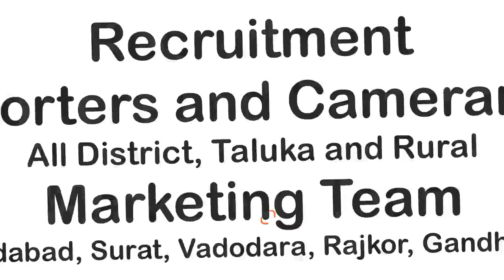Dhirendra Shastri Ahmedabad મહેમાન બન્યા | ધીરેન્દ્ર કૃષ્ણ શાસ્ત્રી અમદાવાદ Live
Dhirendra Shastri Ahmedabad મહેમાન બન્યા | અમદાવાદ: ધીરેન્દ્ર કૃષ્ણ શાસ્ત્રી| Dhirendra shastri
ધીરેન્દ્ર કૃષ્ણ શાસ્ત્રી ફરી એકવાર અમદાવાદના મહેમાન બન્યા
ધીરેન્દ્ર કૃષ્ણ શાસ્ત્રીજી અમદાવાદ,
About Video: બાગેશ્વર ધામના પીઠાધીશ પંડિત ધીરેન્દ્ર કૃષ્ણ શાસ્ત્રી ફરી એકવાર અમદાવાદના મહેમાન બન્યા છે, અમદાવાદ હાથીજણ પાસે ત્રણ દિવસીય કાર્યક્રમનું આયોજન કરાયું છે. ત્યારે બાબા બાગેશ્વર એ અમદાવાદ માં હનુમંત કથા માં પહોંચતાની સાથે જ મીડિયા સાથે વાતચીત કરી અલગ અલગ મુદ્દા ઉપર પોતાની પ્રતિક્રિયા આપી હતી.  અંબાજી માં દિવ્ય દરબાર અને હનુમંત કથા પૂર્ણ કર્યા બાદ તેઓ સીધા જ પોરબંદર પહોંચ્યા હતા અને કથાકાર રમેશભાઈ ઓઝા સાથે મુલાકાત કરી હતી.
 જે બાદ તેઓ હાથીજણમાં સિદ્ધ બાગેશ્વર મેદાન ખાતે પહોંચ્યા હતા. અયોધ્યામાં તૈયાર થઈ રહેલા રામ મંદિરના ઉદઘાટનમાં પણ તેઓ જશે તેવી તેઓએ વાત કરી હતી અને સાથે જ સ્વામિનારાયણ સંપ્રદાયના સંતો દ્વારા સાળંગપુરમાં હનુમાન દાદાની જે પ્રતિકૃતિ મૂકવામાં આવી હતી, તે બાબતને લઈને પણ પોતાના મંતવ્યો રજૂ કર્યા હતા.
પંડિત ધીરેન્દ્ર કૃષ્ણ શાસ્ત્રીજી અમદાવાદ